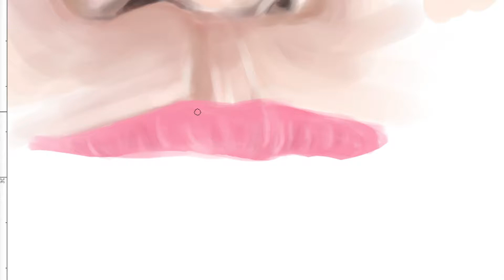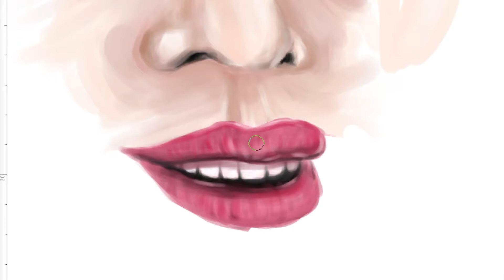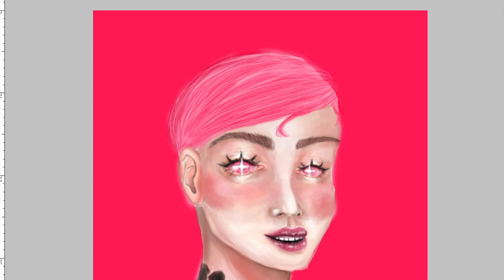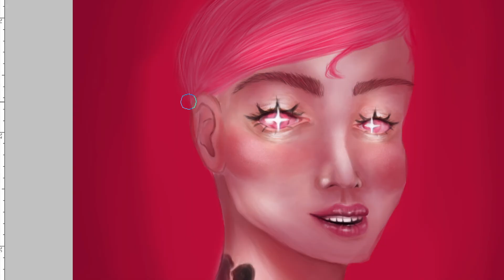BluesssatanDTIYS2019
I did this quick 3 hour speed paint to go along with a 'Draw This In Your Style" contest  for Bluesssatan with @Parblomonitor on Instagram!

Check out her original photo and the rules: @bluesssatan